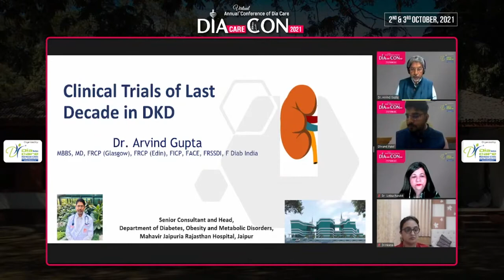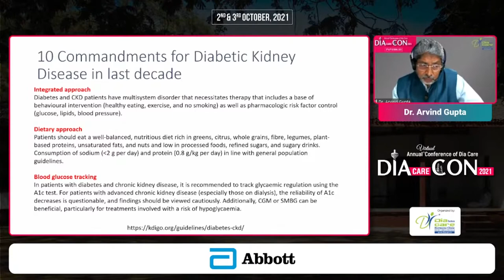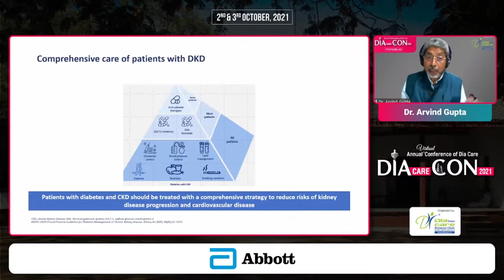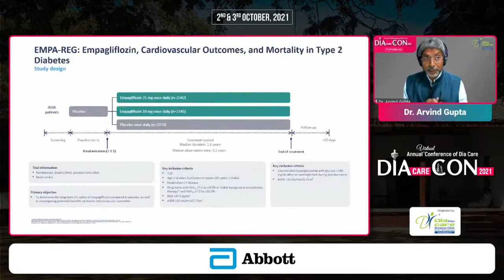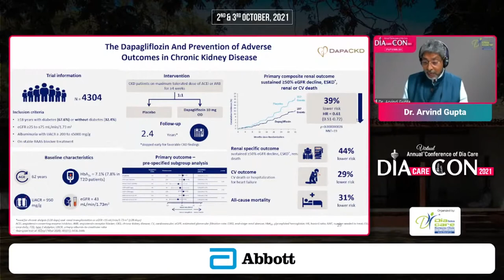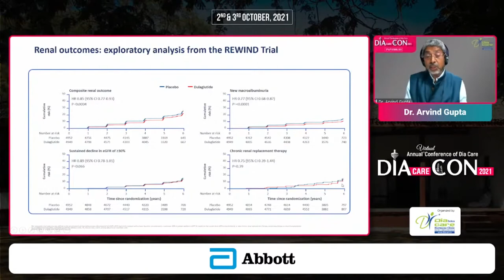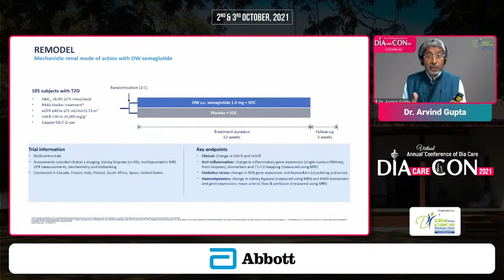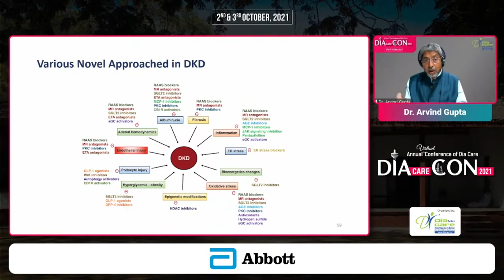Dr. Arvind Gupta - Clinical Trials of Last Decade in DKD